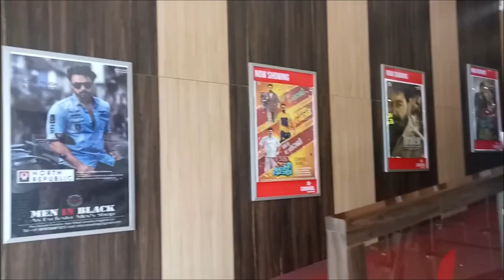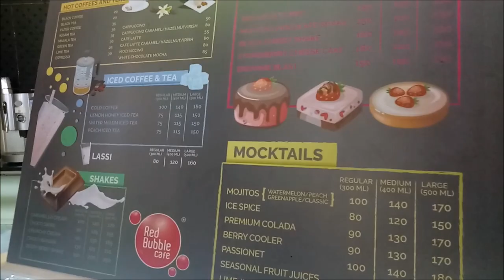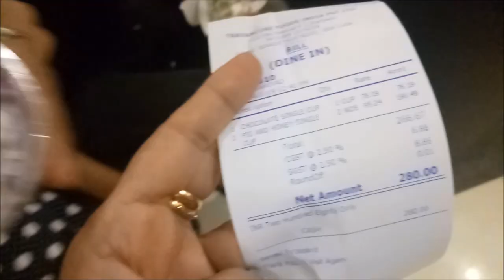Mera Naam Angelin...Nooo...SHAJI... | watched movie at Carnival Angamaly